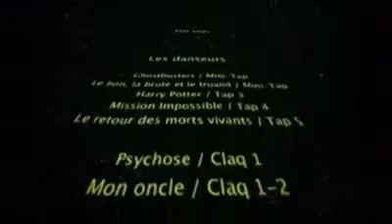TAP DANCE - Gala de fin d'année claquettes (2010)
L'association Claquettes en Vogue présente un extrait vidéo du spectacle de fin d'année « Silence ! On claque » en 2010 au théâtre Jacques Coeur à Lattes.